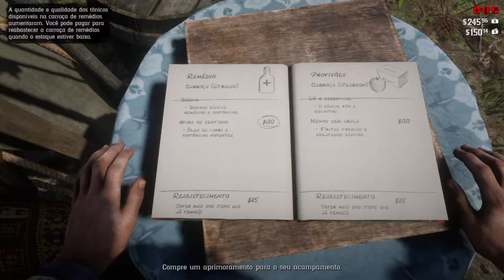Red Dead Redemption 2 #10 - Cobranças!!